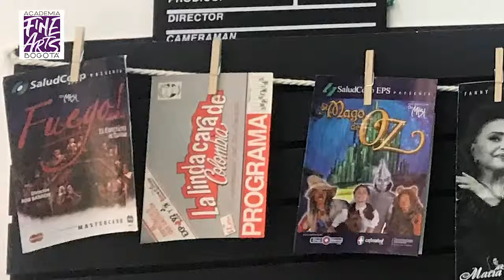Charla 30 años de Teatro Musical en Colombia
Acompáñanos este 12 de abril a esta charla - conferencia acerca de los 30 años del teatro musical en Colombia. María Cecilia Botero, precursora de este género estará contándonos su experiencia.